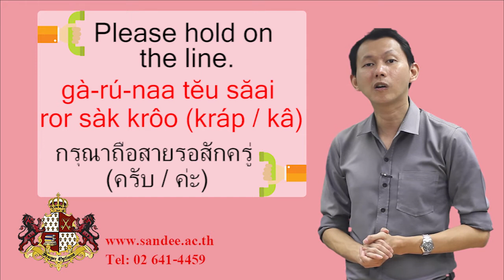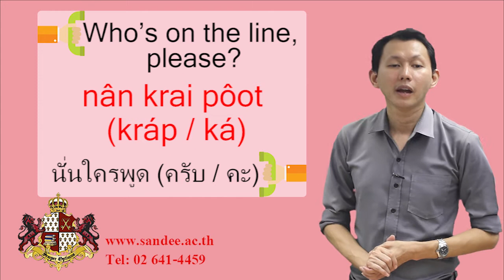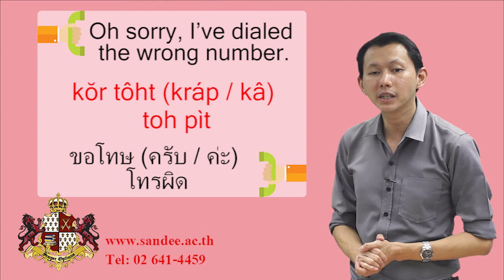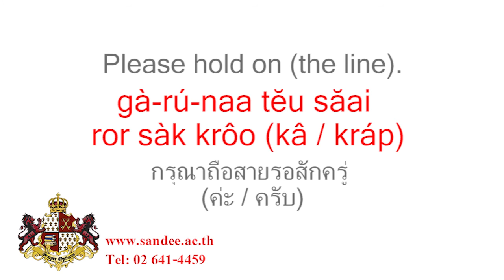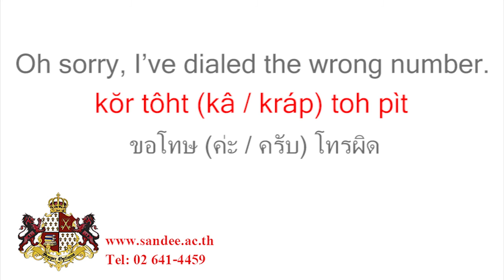Thai Lesson: On the phone by Sandee Thai Language School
Learn Thai and get an ED visa with us!